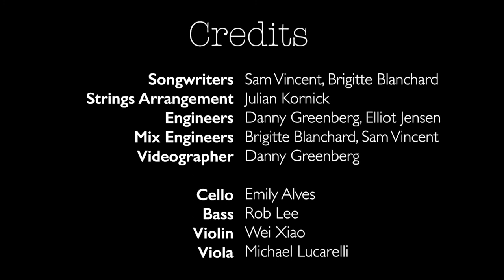Soleil d'Espagne Live Set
Soleil d'Espagne is a collaborative songwriting project between Sam Vincent and Brigitte Blanchard, combining jazz and singer-songwriter styles into storytelling songs with lyrical melodies in English, French and Spanish. Julian Kornick brings a classical flair to the project through the string trio arrangements. The band's name is French for "Spanish Sun," an allusion to the group's location in Valencia, and also to their hope to bring some light and joy to people through music during these challenging times

Songwriters: Sam Vincent, Brigitte Blanchard
Strings Arrangement: Julian Kornick
Mixers: Sam Vincent, Brigitte Blanchard
Engineers: Elliot Jensen, Danny Greenberg
Videographer: Danny Greenberg
Piano: Sam Vincent
Vocals, Violin, Guitar: Brigitte Blanchard
Violin: Wei Xiao
Viola: Michael Lucarelli
Cello: Emily Alves
Bass: Rob Lee